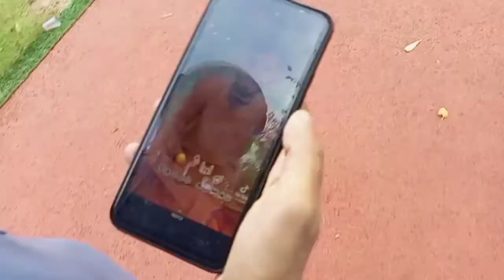First vlog ❤️ [first Trip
my first vlogs viral ha gaya 😭duckybhai